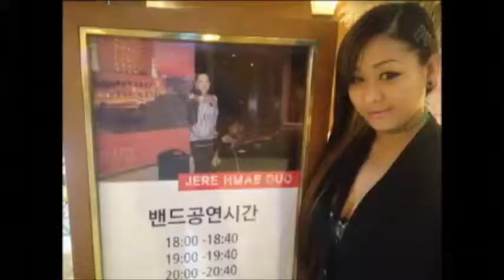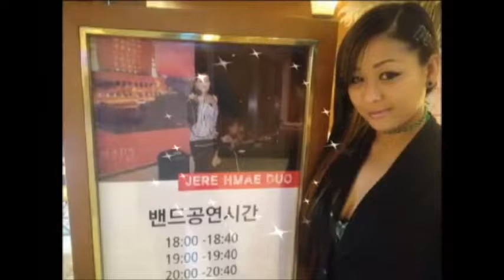LADY GAGA MEDLEY (Cover By: JEREHMAE DUO)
Audio Recorded in a Live performance By: JEREHMAE DUO @ Ramada Plaza Hotel, Jeju, Korea.